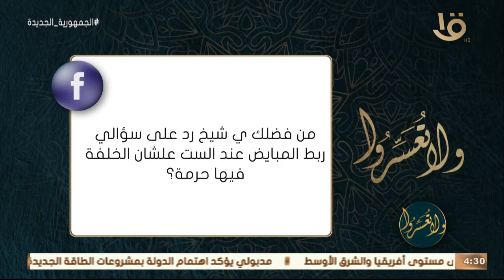ولا تعسروا | “ربط المبايض عند الست علشان الخلفة حرام؟” .. د.عمرو الورداني يجيب